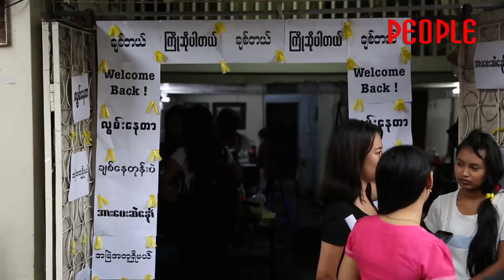Myanmar People Magazine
အင္းစိန္ေထာင္မွာ ၉ ႀကိမ္တုိင္ သတ္ေသဖုိ႔ႀကိဳးစားခဲ့တယ္၊ အမႈိက္ေတြေကာက္ျပီး အရူးလုိလည္း ေနခဲ့တယ္၊ စိတ္အေျပာင္းအလဲျဖစ္ဖုိ႔ ေတာင္ငူေထာင္ကုိေျပာင္းခဲ့ျပီး ယခုအခါျပန္လည္လြတ္ေျမာက္ခဲ့ျပီျဖစ္တဲ့ သရုပ္ေဆာင္ "ရဲတုိက္"ရဲ႕ ေထာင္တြင္းအေတြ႕အၾကံဳ၊ စိတ္ခံစားမႈမ်ားနဲ႔ ေရွ႕ဆက္မယ့္အနာဂတ္အေတြးမ်ားအေၾကာင္း...